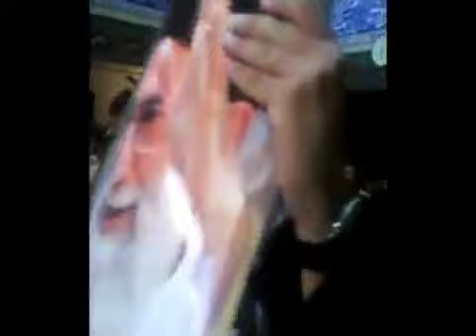A film by mohammad nourizad :" shaabun bi mokh ha-7"